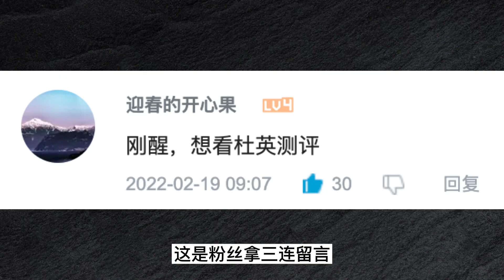PVZ：1-5阶杜英投手测评：1阶能用，3阶质变，5阶天空无尽神器！【庄先森解说】